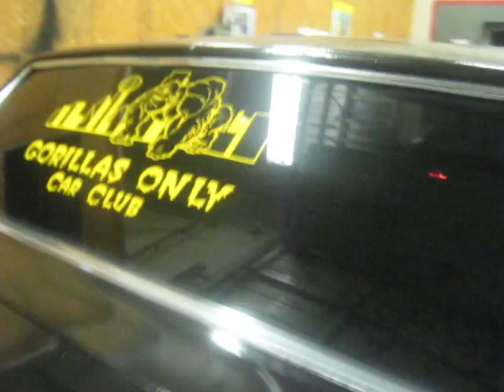Gorillas Only Car Club - Box Caprice Bass Contest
GORILLAS ONLY - RYAN VS. LIL MIKE IN BANGIN"